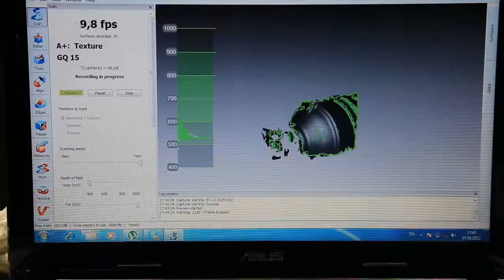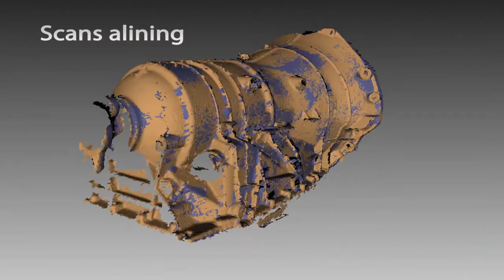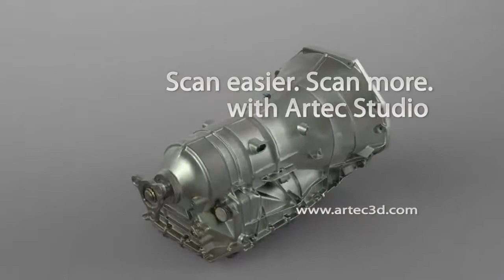Precision 3D Scanning of An Automotive Transmission With Artec Eva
Artec Eva 3D scanner is the ideal choice for those that need to receive a quick, textured and accurate scan.